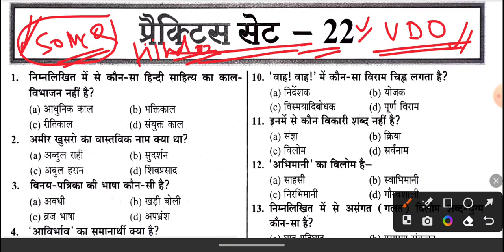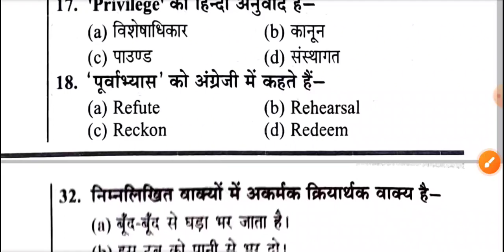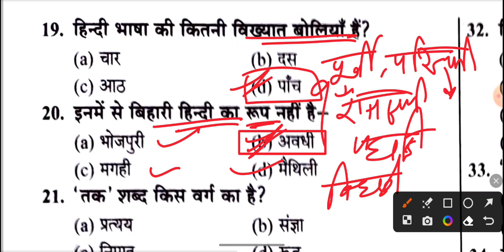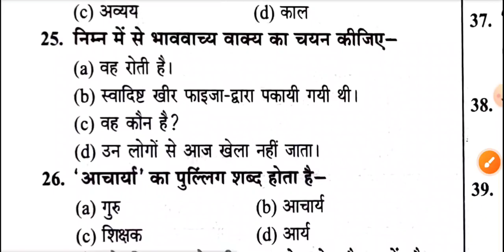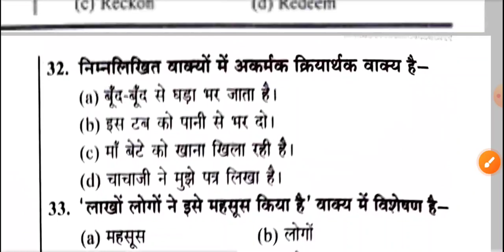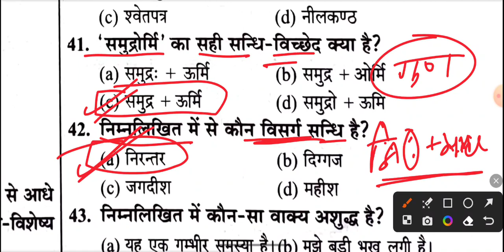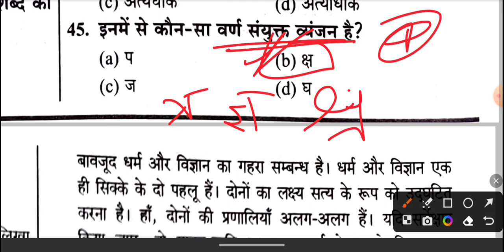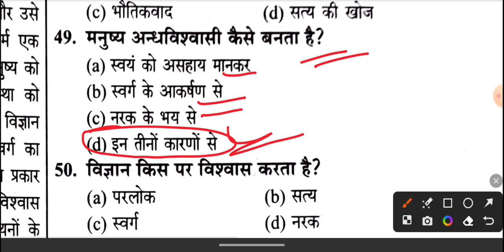UPSSSC VDO Re-Exam 2022 || सामान्य हिन्दी || प्रैक्टिस सेट -22 || ज्ञानमुद्रा बुक से